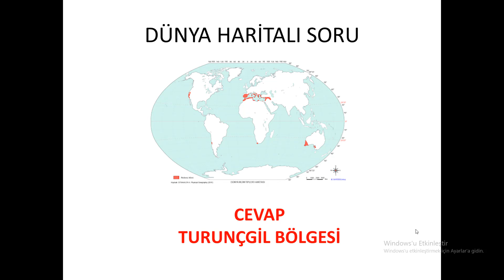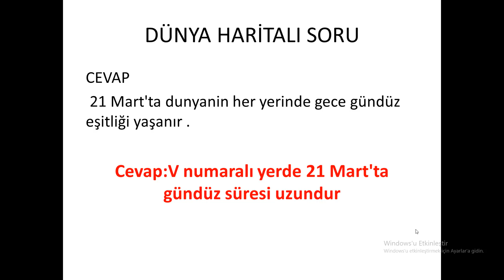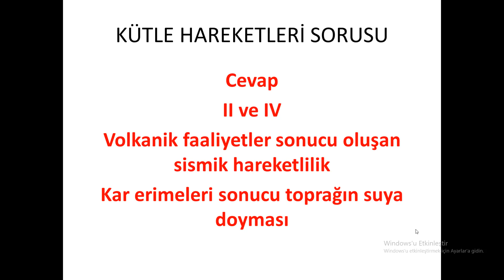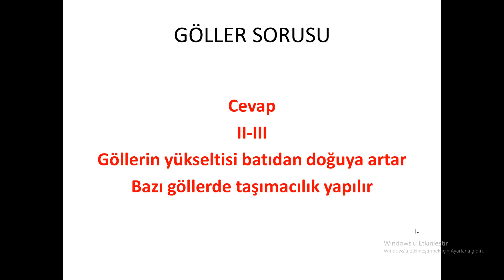TYT 2021 CEVAPLARI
ÖĞRENCİLERDEN ALDIĞIMIZ BİLGİLERE GÖRE DÜZENLENDİ.